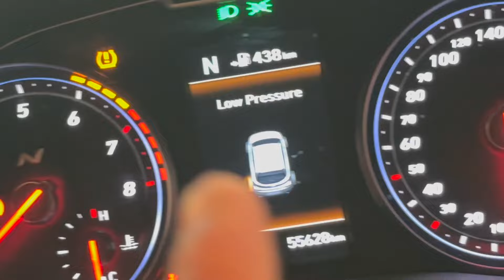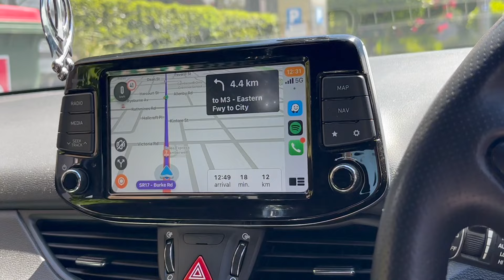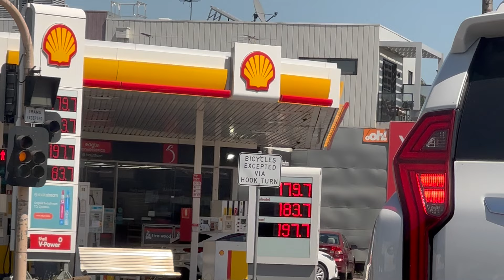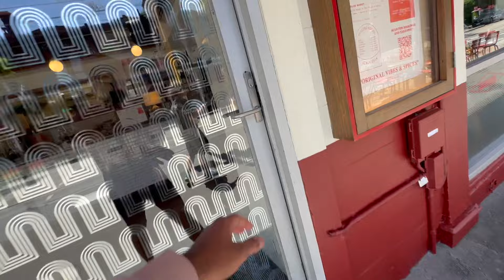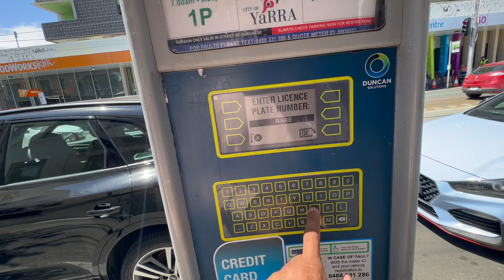PURI UMAR UBER EATS KARNI HAI